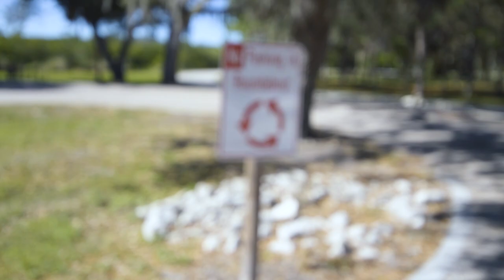VLOG 0.07 || Magnet Fishing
So I tried fishing with a magnet, and well, it didn't go as planned...